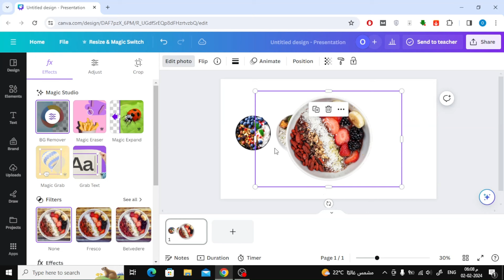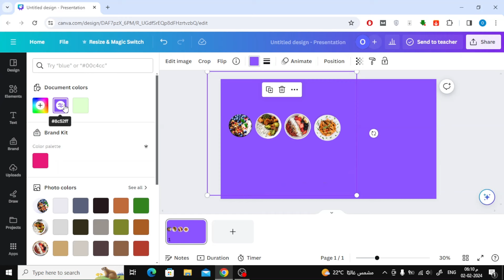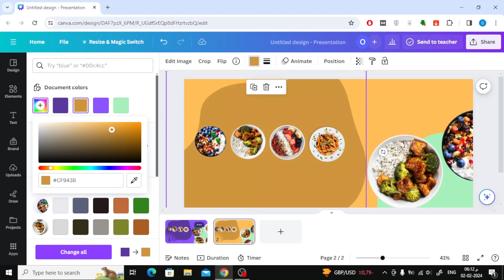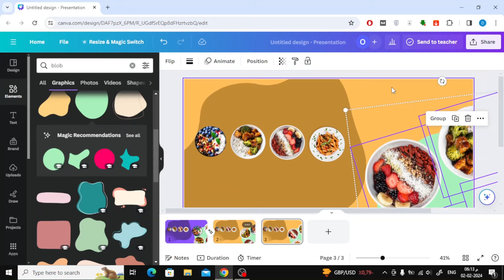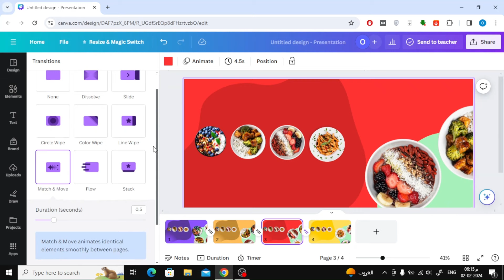How To Make 3D Carousel Animation In Canva Tutorial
In this comprehensive tutorial, you'll learn how to master the art of creating captivating 3D carousel animations using the user-friendly design platform Canva. Whether you're a beginner or a seasoned designer, this step-by-step guide will walk you through the process from start to finish.